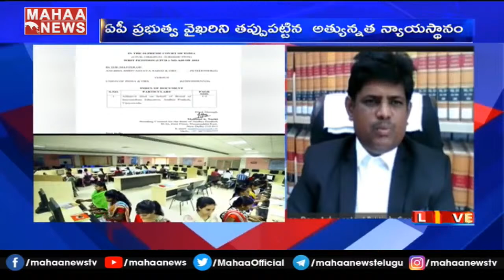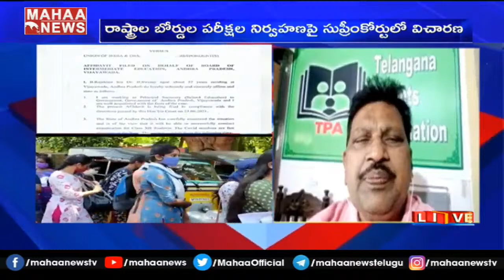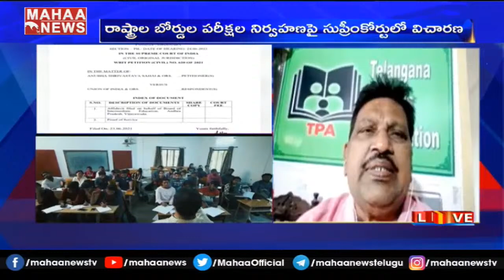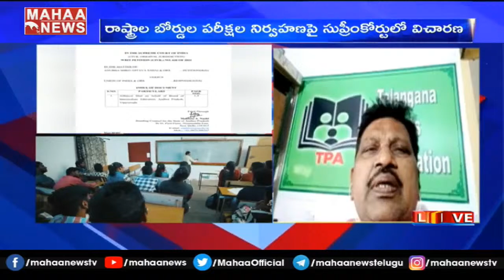పరీక్షలపై జగన్ సర్కార్ కు సుప్రీం స్ట్రాంగ్ వార్నింగ్: Supreme Court Strong Warrning To AP Govt